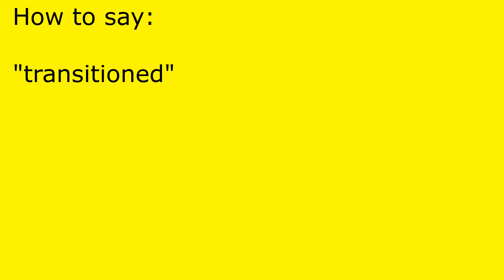How to pronounce transitioned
transitioned pronunciation.